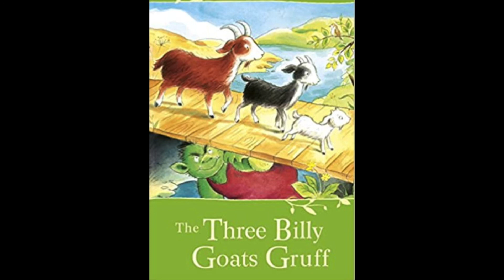Storytelling: three billy goats gruff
By Fernanda Bock